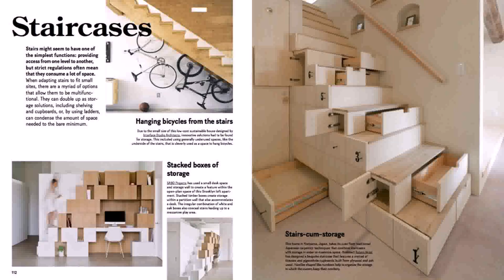Small Home Interior Design Catalogs - Gif Maker DaddyGif.com (see description)